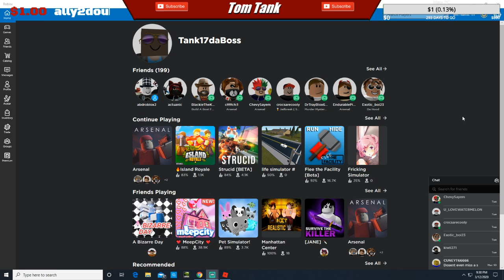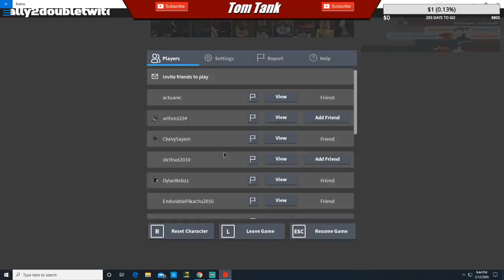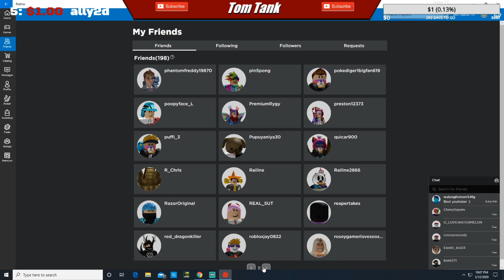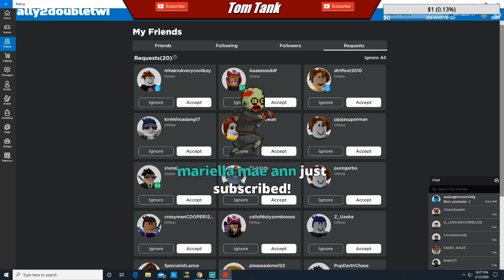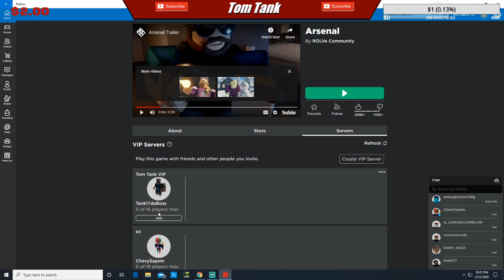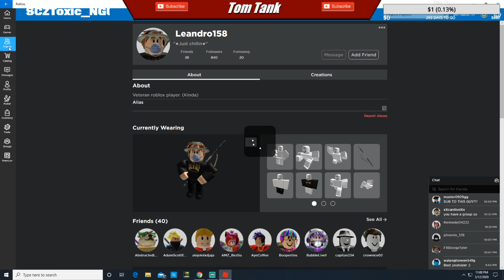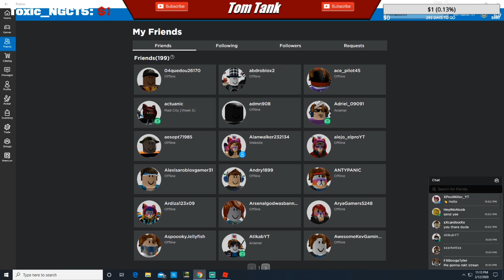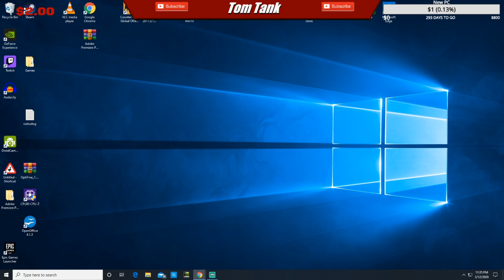Roblox Arsenal Live!! // Replay!! (3/12/2020)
Professional Level Roblox Arsenal Gameplay